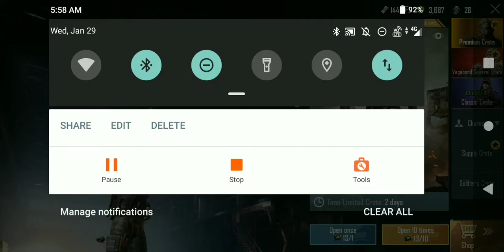SNOWFLAKE BEAR SET| NEW LUCKY DRAW EVENT| FREE PREMIUM CRATE COUPON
Guy's in this video I will show you how to collect free premium crate coupon from this event. We will also try our luck on this lucky draw. Let's see what we can get???
Watch till end ❣️ thank you ❣️